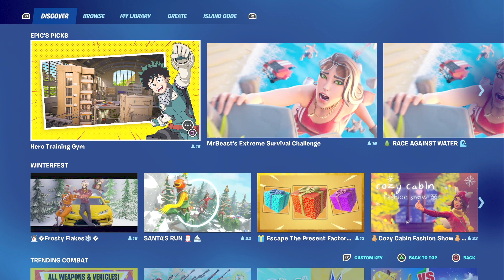Daily Fortnite Podcast 1686 - The Littlest Snail Bundle